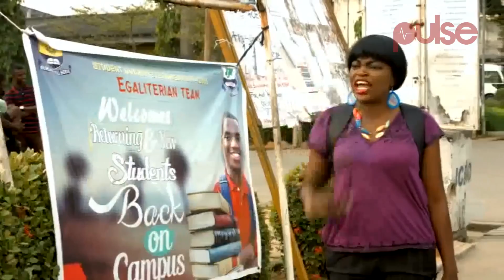One-on-One With Lota Chukwu | Pulse TV